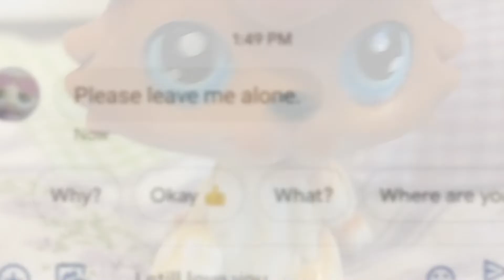Somebody That I Used To Know - Lps Music Video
Hey there! Another music video wooohooooooooooooo

This video may feel familiar to some of you because I made a music video like this a year ago. I was looking at my old videos and thought: Wow. Making that was fun. Let's do it again

This doesn't have my Christmas outro because I made this a few weeks ago.

Storyline:
Natalia breaks up with Jade because of lies and peer pressure. After that they act like they never knew each other but secretly had sadness and anger towards each other.

Starring:
-Jade
-Natalia

Featuring:
-Violet
-Stripe
-Jackson
-Dustin/Dusty
-Bryan
-Ada
-(I forgot the name)
-Some other Lps in the background

Question: Do you like full music videos or shorter ones more?